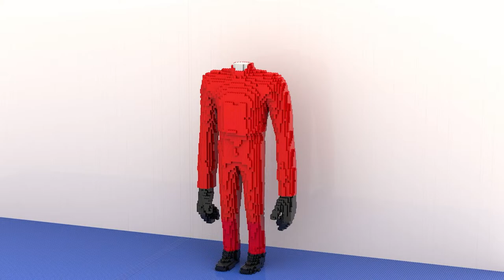LEGO ALL Characters in Skibidi Toilet : Noob, Pro, HACKER! / (Skibidi Toilet)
In this video:
LEGO building all characters from the Skibidi Toilet Episodes in three categories. First, the original character from Skibidi Toilets is built - noob, then pro and then hacker.

In this video I'll show you how to build NOOB, PRO and HACKER versions of the ALL Characters in Skibidi Toilet using LEGO!
00:00 - Dual Laser Launcher Skibidi Toilet LEGO Building
00:59 - Speaker Erectus Skibidi Toilet
01:49 - TV Woman x Skibidi Toilet
02:14 - Flying Parasite Skibidi Toilet
03:04 - Dual Buzzsaw Skibidi Toilet
03:55 - TV Woman vs TV Man
04:14 - Tesla Skibidi Toilet
05:07 - Skibidi Toilet Bulldozer
05:52 - TV Woman Wedding
06:12 - Flying Buzzsaw Skibidi Toilet
07:04 - Firebreathing Skibidi Toilet
07:53 - Skibidi Toilet Policeman
08:42 - TV Man with TV Baby
09:00 - Skibidi Toilet Swordsman
09:55 - Skibidi Toilet Mafia